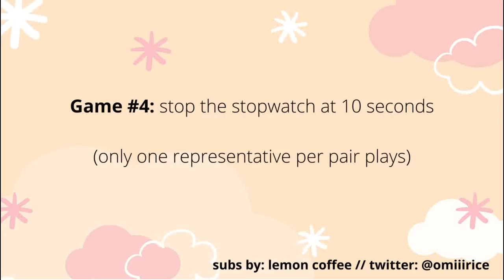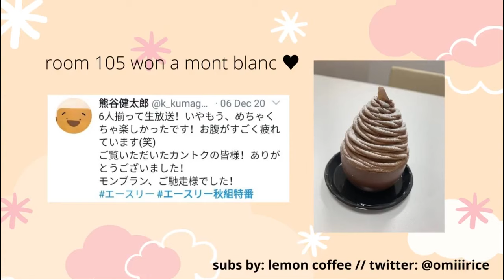[ENG] A3! autumn party (part 3/3)